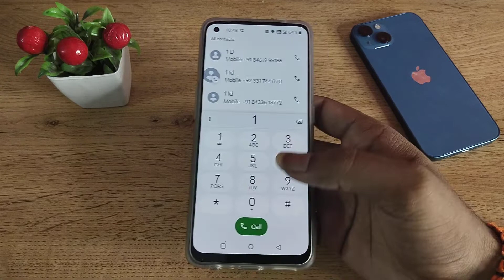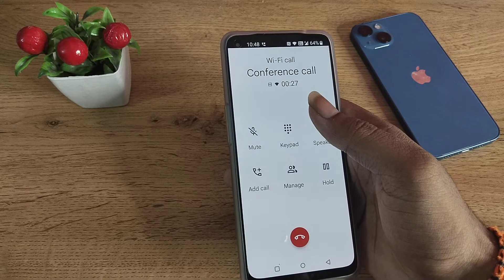OnePlus 8t conference call , how to make conference call